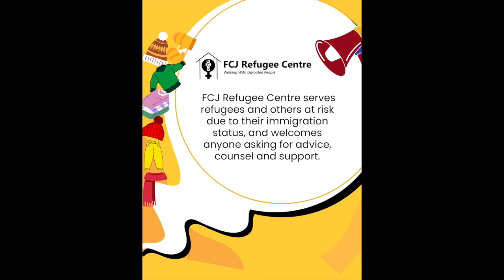housing for all clothing drive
Housing For All - Toronto action group is organizing a winter clothing drive at Bethune College! We have a collection box there from March 22nd until April 14th, 2023.

We are collecting winter clothing—winter coats, sweaters, scarves, gloves, and boots—for the FCJ Refugee Centre. FCJ serves refugees and others at risk due to their immigration status, and welcomes anyone asking for advice, counsel and support.

This is the first initiative of the Housing For All - TO action group. In the future, we hope to work on political campaign work toward housing justice.” On a yellow arrow “Starting from March 20th.” At the bottom of the image are the logos for FCJ Refugee Centre and OPIRG at York.